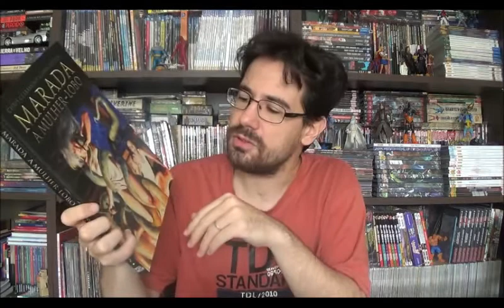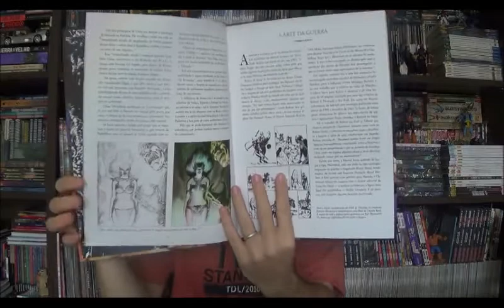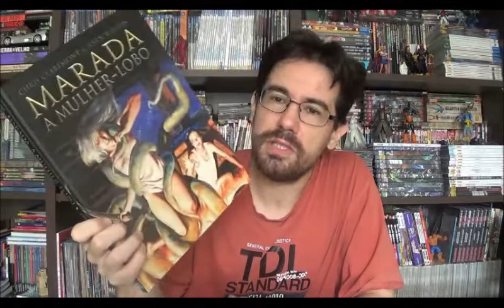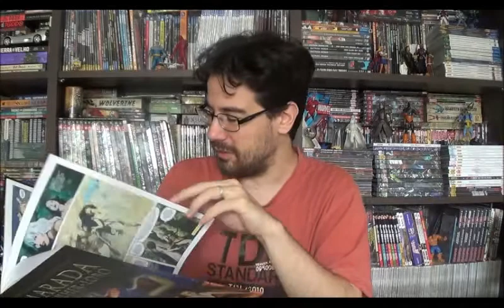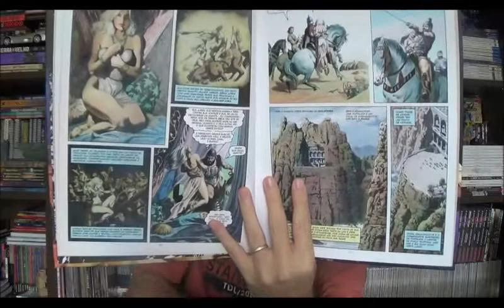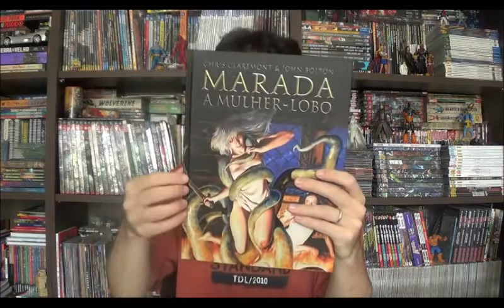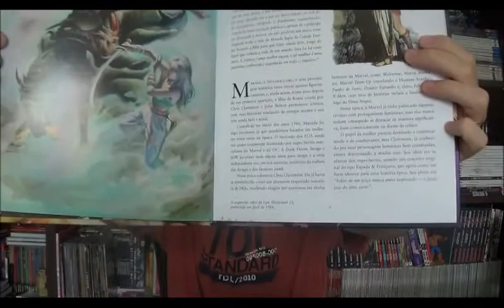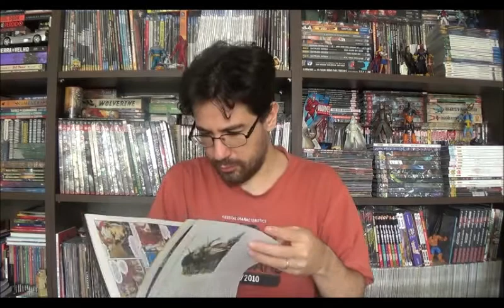Chapéu do Presto Especial - Marada a Mulher-Lobo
Bem-vindos a mais um Chapéu do Presto especial, no episódio de hoje quero apresentar Marada, o primeiro lançamento de quadrinhos da editora Pipoca e Nanquim deste ano. Parando para pensar, é engraçado eles começarem mais uma vez com uma obra de espada e feitiçaria, e foi o que fizeram.

Criado por Chris Claremont e John Bolton para o selo Epic Marvel no início dos anos 90, temos todas as três histórias já publicadas da personagem neste encadernado.

⚠ Link para compras na Amazon

Campinas - SP
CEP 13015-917